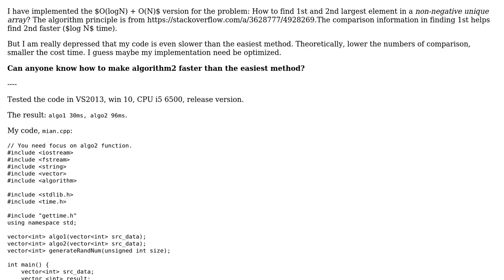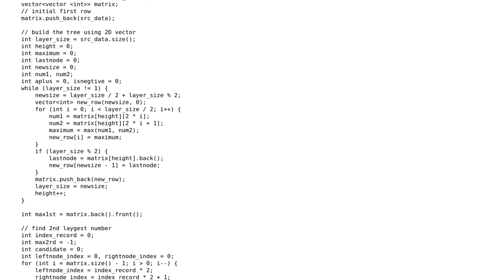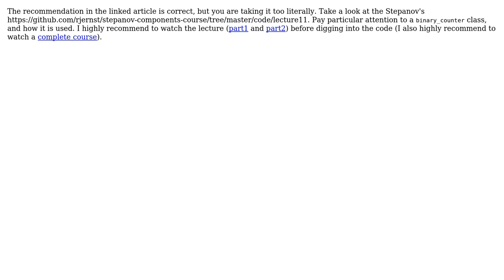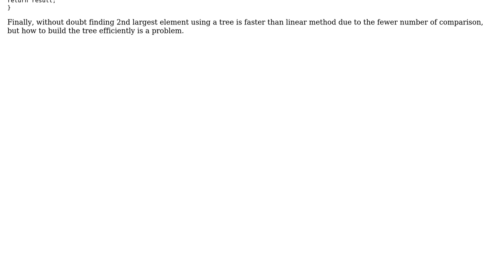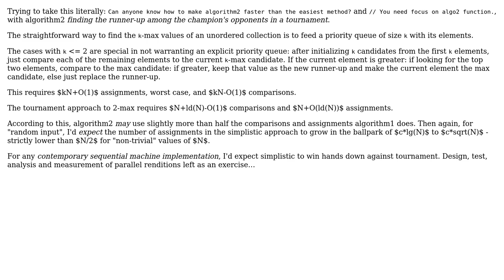Find the 1st and 2nd largest num in an array, O(log N) + O(N) version (4 Solutions!!)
Find the 1st and 2nd largest num in an array, O(log N) + O(N) version

With thanks & praise to God, and with thanks to the many people who have made this project possible! | Content (except music & images) licensed under CC BY-SA | Music | Images & others | With thanks to user vnp user very hit user Stephen Rauch user greybeard user Ext3h user alecxe and the Stack Exchange Network Trademarks are property of their respective owners. You are responsible for your own actions.